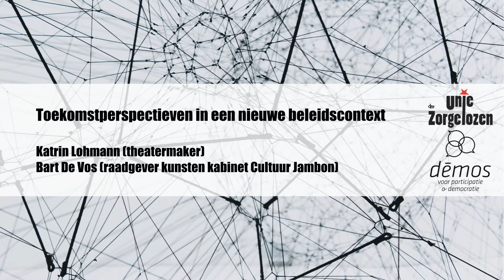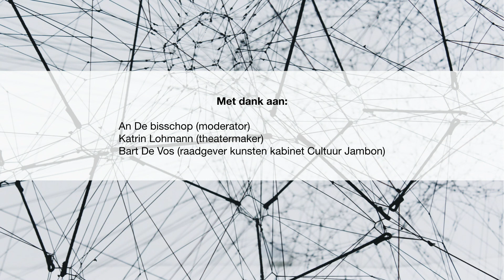"Het is onduidelijk hoeveel middelen er naar participatie gaan." - #3 DNA van participatie | Dēmos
Hoe moeten participatieve kunstpraktijken zich verhouden tot het huidige kunstenbeleid? Een gesprek tussen Katrin Lohmann (theatermaker) en Bart De Vos (raadgever kunsten kabinet Cultuur Jambon) met moderator An De bisschop (School of Arts KASK-Koninklijk Conservatorium).

In hoeverre hebben individuele kunstenaars en beginnende of kleinschalige collectieven vandaag nog kans om hun participatieve kunstpraktijk autonoom te ontwikkelen, zoals dit vijftien jaar geleden kon? Wat zijn hun overlevingsstrategieën in een beleidscontext die internationale uitstraling, ondernemerschap en opschaling voorop stelt? Bart De Vos, raadgever kunsten van het kabinet Cultuur Jambon, gaat in gesprek met theatermaker Katrin Lohmann, die tien jaar ervaring heeft met het zoeken naar ondersteuning voor haar praktijk van radio maken met geïnterneerden in de gevangenis van Antwerpen.

Deze video is de neerslag van een live gesprek dat plaatsvond op 7 oktober 2020 bij Unie der Zorgelozen in Kortrijk in het kader van ‘DNA van participatie - Spannende gesprekken rond participatie in de kunsten’. Demos en Unie der Zorgelozen organiseerden deze gesprekken naar aanleiding van de artikelenreeks DNA van participatie en de publicatie Hors d’Oeuvre over 25 jaar Unie der Zorgelozen.